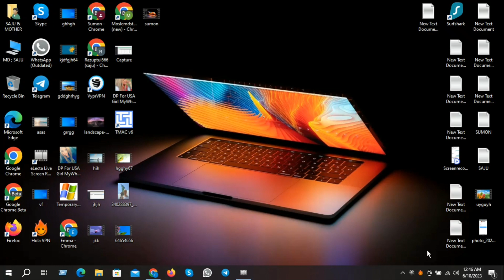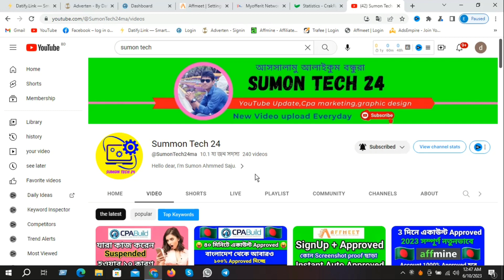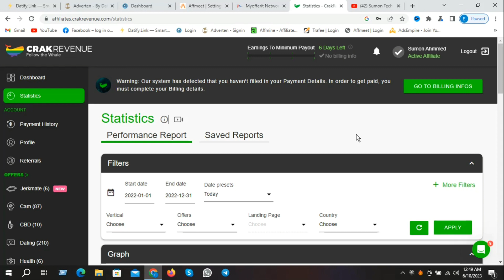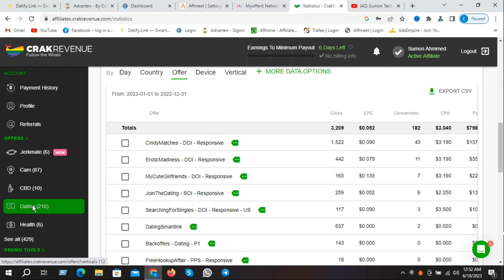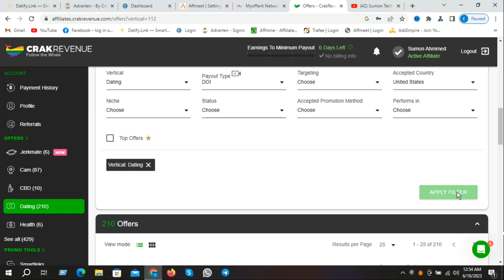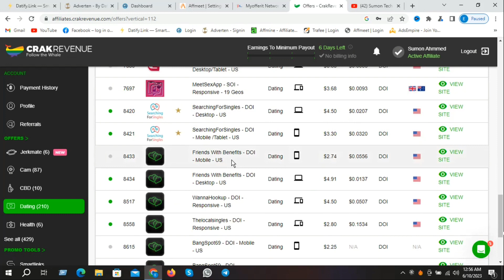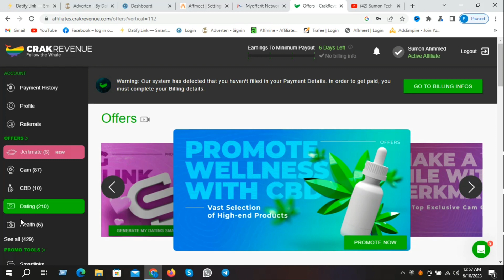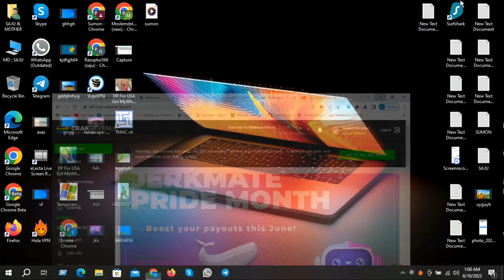Crakrevenue Best Offers Selection | ক্লিক করে ইনকাম করুন | Crakrevenue approved 2023 | Click Network